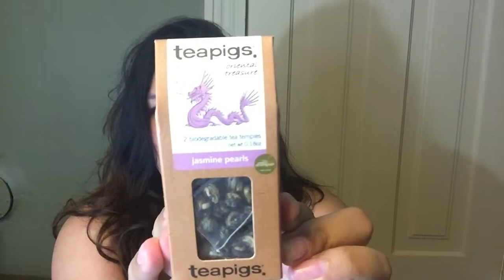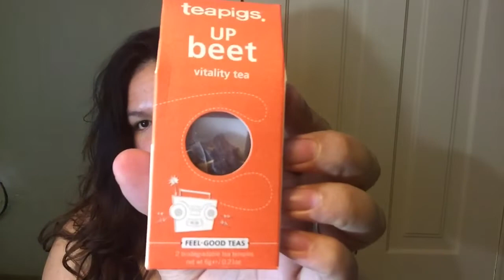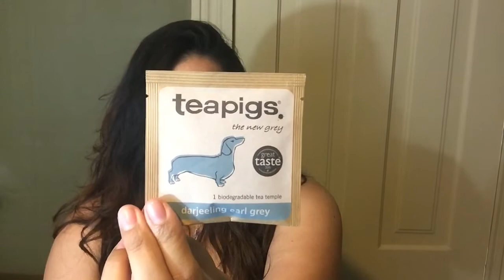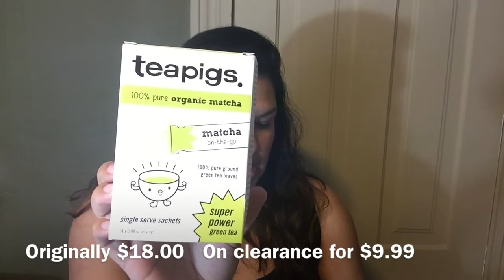TeaPigs Haul | Black Friday 2018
Hola everyone, today's video is my very first TeaPigs Unboxing from the Black Friday sale! Please let me know down below what you enjoy from TeaPigs.